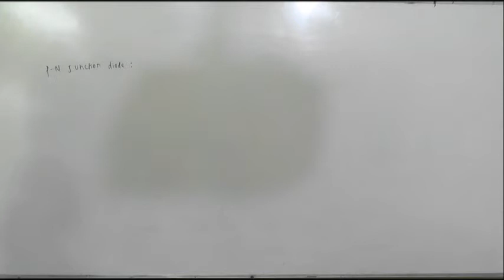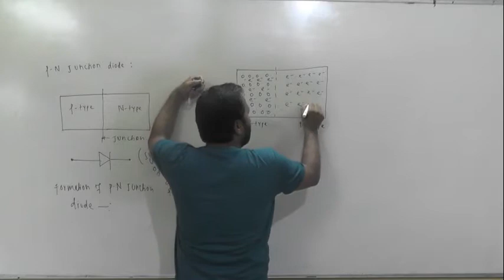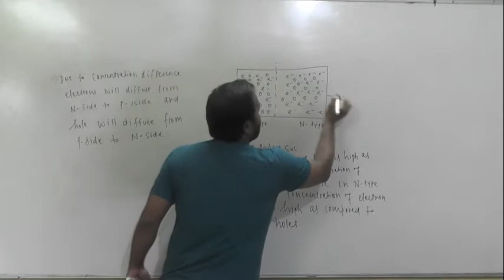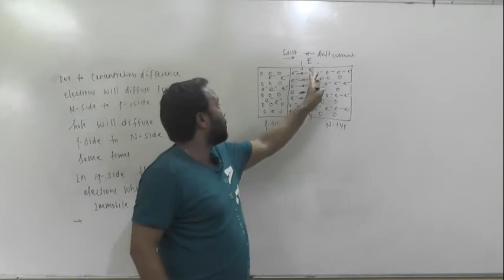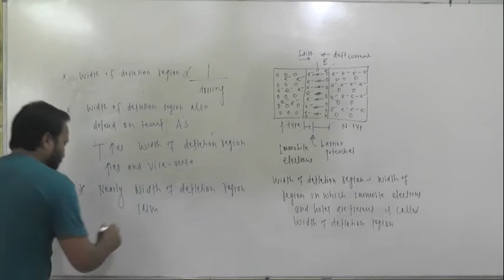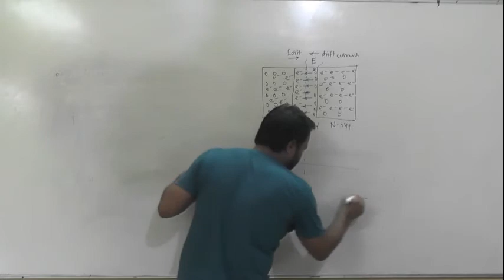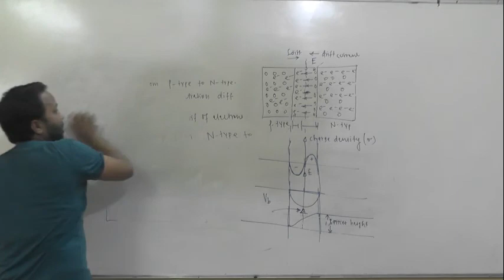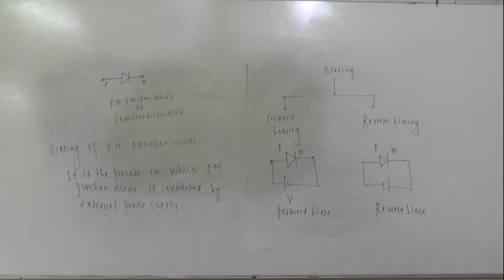SEMI CONDUCTOR -3